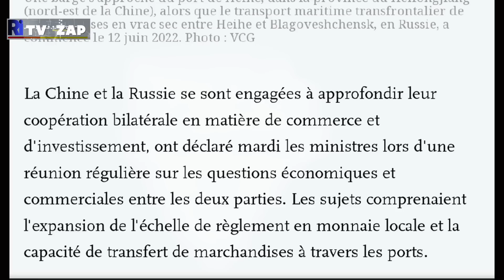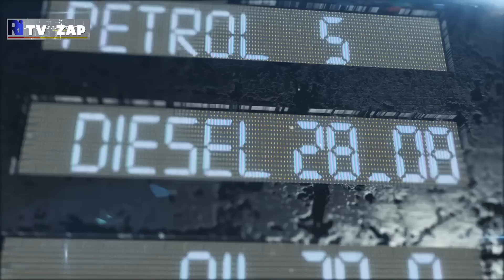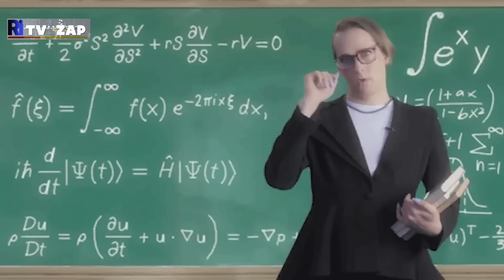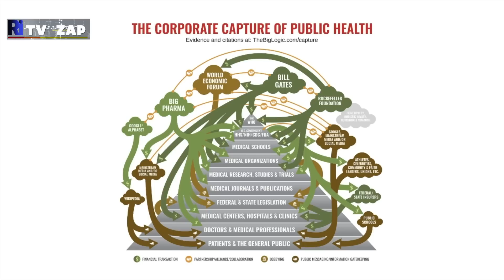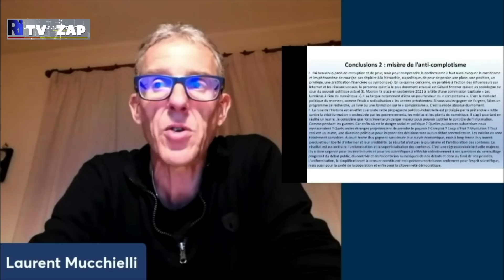RI Zap du 07.10 : La guerre de cinquième génération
La crise du covid a révélé un nouveau champ de bataille dont l’objectif est de modeler, contrôler et capturer nos pensées, nos émotions et nos croyances.

La guerre de cinquième génération est le nouveau champ de bataille, elle a été déployée par les militaires, en grande partie dans les communautés du renseignement, dans l’ensemble du monde occidental, d’une manière étonnamment harmonisée au cours de la crise covid.